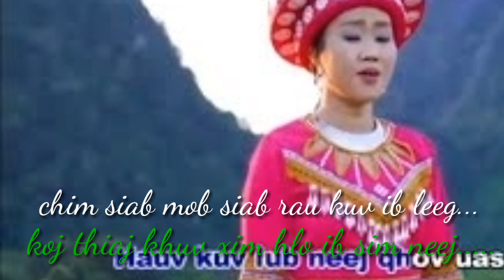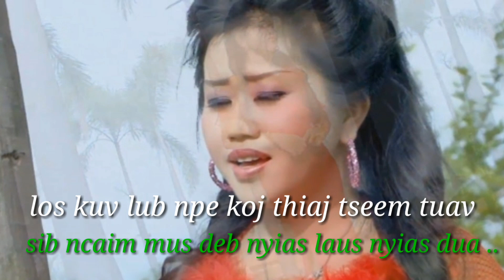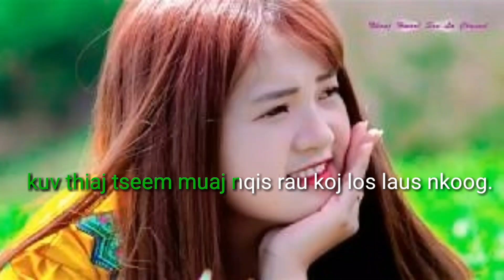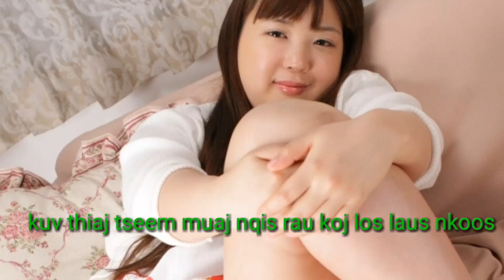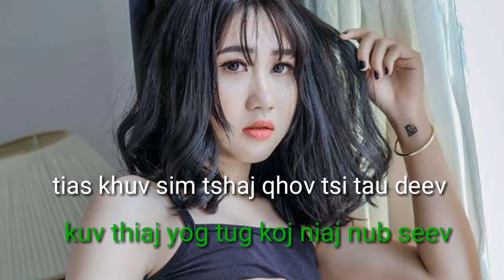🎹Suab nkauj kho siab khuv xim koj ib tug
Noog suab nkauj kho siab yog koj tseem nyuaj siab nco tu tug koj hlub